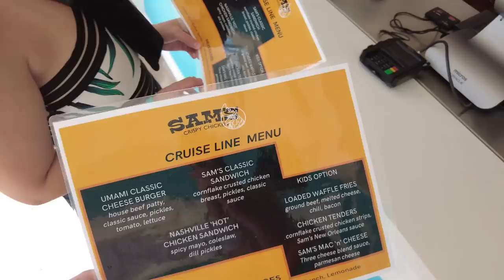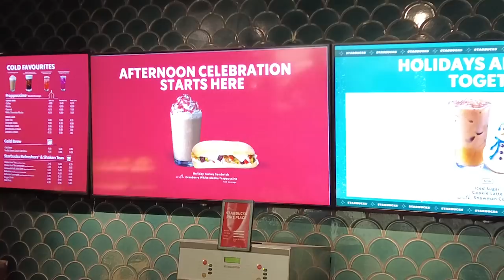Nassau's Newest Water Park! Celebrity Summit Cruise Vlog - Baha Bay at Baha Mar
Today the Celebrity Summit docks in Nassau where we head to Baha Mar to check our their new waterpark, Baha Bay. Then we have dinner onboard at Tuscan Grille.